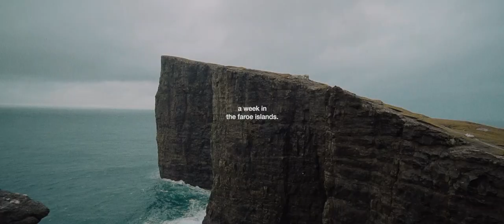A week in the Faroe Islands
From 40km/h winds and heavy rainfall which led me to crashing my drone in the Atlantic ocean. Visiting the Faroe Islands and all of it's magnificent landscapes was truly a bucket list destination.

Really glad to be able to share this experience in this short travelogue!

Equipment used:
Sony A6500